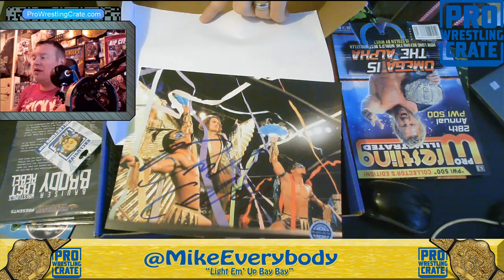Pro Wrestling Loot Crate September 2018 Unboxing